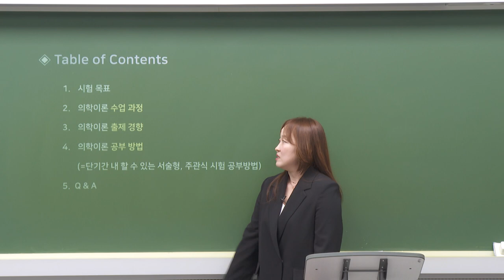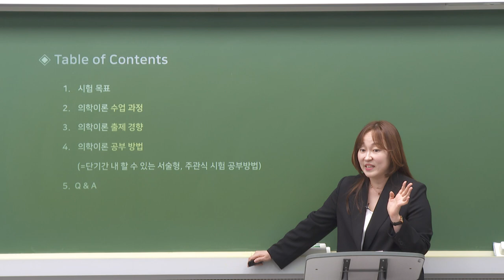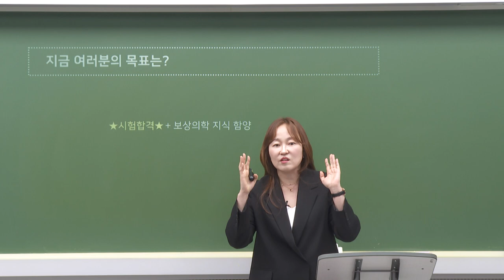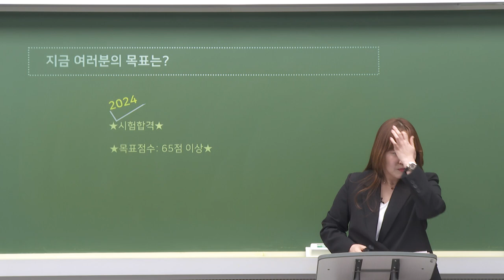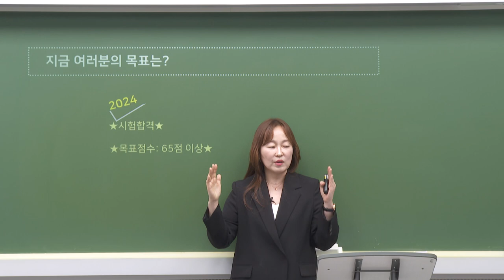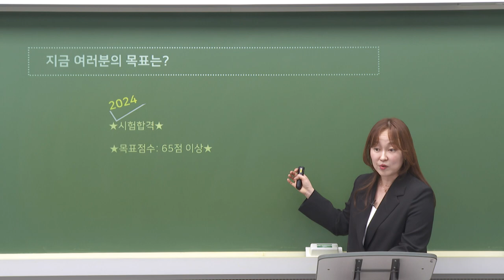D-100 2차 준비요령 특강 : 의학이론-김윤아교수님